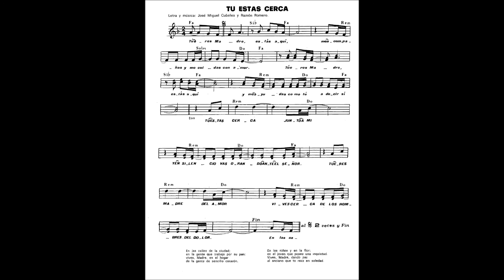TU ESTAS CERCA (GRUPO KAIROI)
Tiempo: Todos
Momento: Canto Mariano
Partituras Facebook: Cantos Litúrgicos para la misa